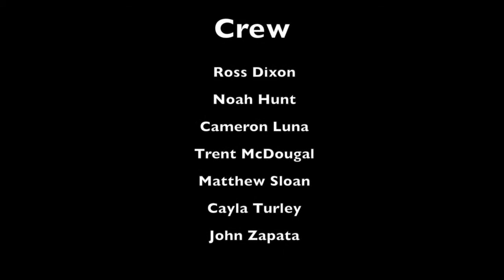GCHS Announcements 13 February 2015